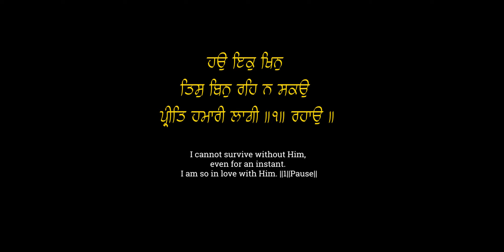Prabh Mere Oye | ਪ੍ਰਭ ਮੇਰੇ ਓਇ